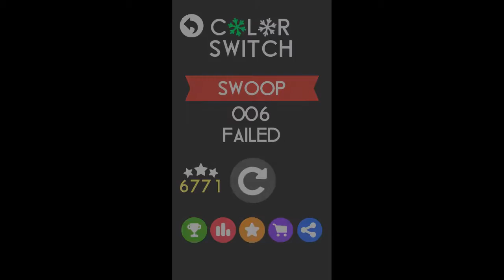Color Switch - SWOOP | levels 1-10 gameplay